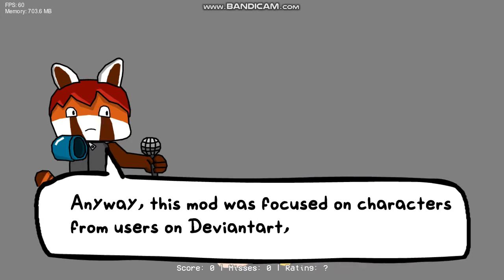FNF Anja vs Community Full Gameplay feat. Message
This Small FNF Mod is Made Out of Characters From Deviantart Users, Characters from Deviantart Users and One Streamer.

Intro Skip - 0:46

Credits:
Rainbow-artist12

Steve the Cat and Jade the Rabbit (By PrinceStickFigure)

Filletus aka Myself but Old Avatar, Laila the Raccon and Anja the Cat